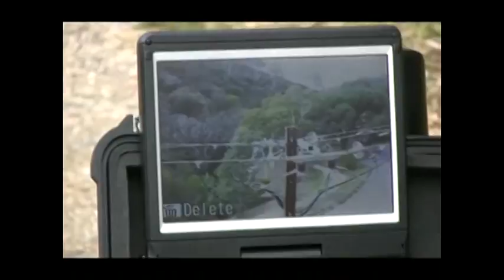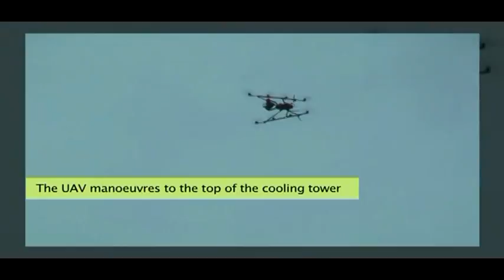Griffin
UAV, Drone Business introduction